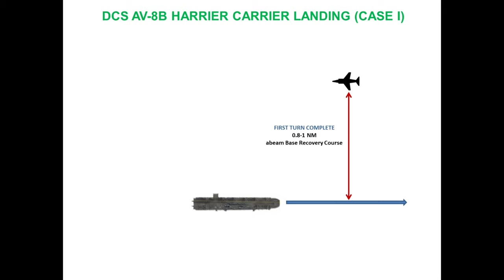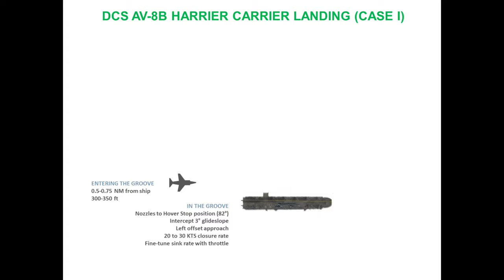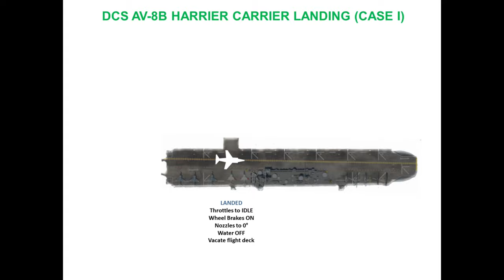DCS 2020 | HARRIER EASY CARRIER LANDING [TUTORIAL]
How I land the AV-8B Harrier on the USS Tarawa in DCS World (CASE I pattern).
No marshal, no TACAN, no comms. Just visual.

0:00 | Introduction
0:27 | Harrier CASE I procedure
3:06 | Pattern entry
4:15 | Break
4:41 | Downwind
5:38 | Final turn
6:32 | In the groove
8:25 | Initial hover
8:45 | Crossing
9:15 | Landing
9:48 | Additional tips